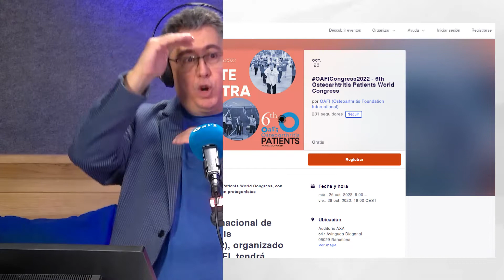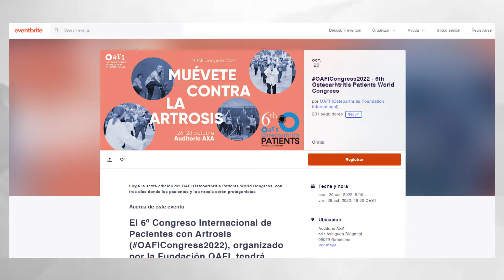OAFIRADIO | DEPRESIÓN EN PACIENTES CON ARTROSIS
Bienvenid@s a un nuevo capítulo de OAFIRADIO

El día 6 de octubre es el día europeo de la depresión y hoy hablamos sobre esta patología en pacientes con dolor crónico. Para ello contamos con el Dr.Antonio Bulbena, catedrático en psiquiatría de la Universitat Autònoma de Barcelona.

También viene Alfons Catena, abogado experto en mayores y gerente de Senior Iuris para hablar sobre las últimas novedades legales acerca del impuesto de sucesiones y de las desheredaciones.

¡Te esperamos!